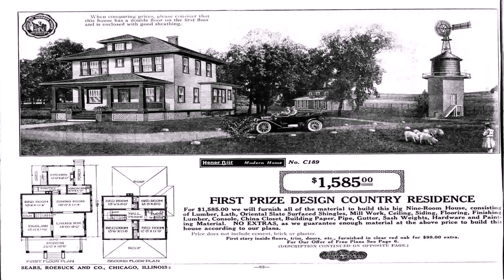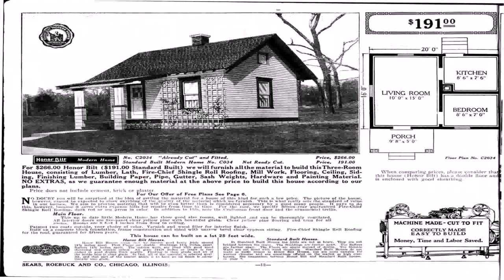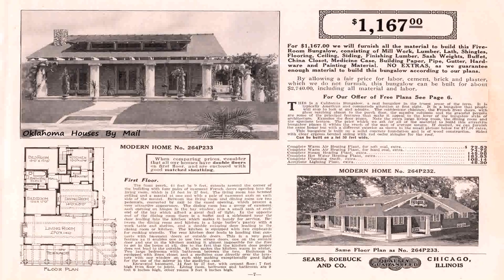House Floor Plan Kits - Gif Maker DaddyGif.com (see description)